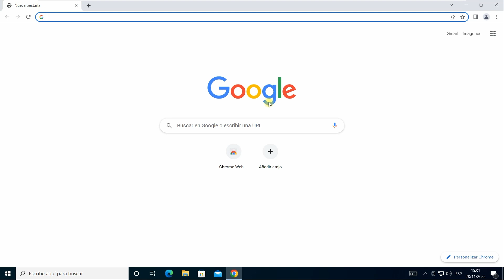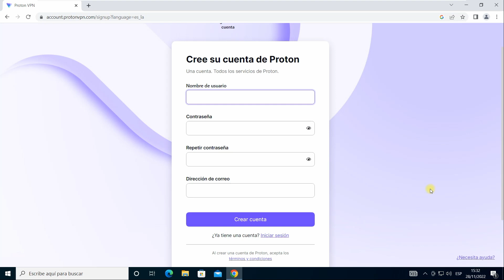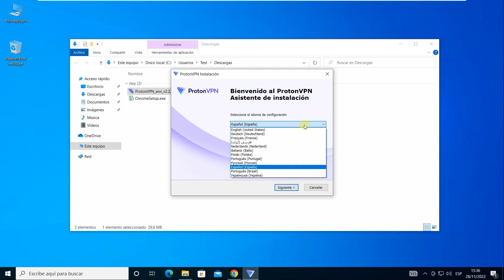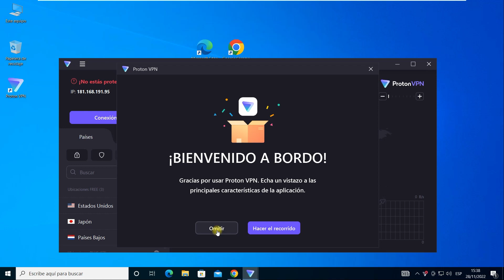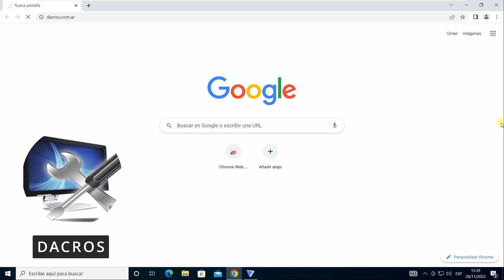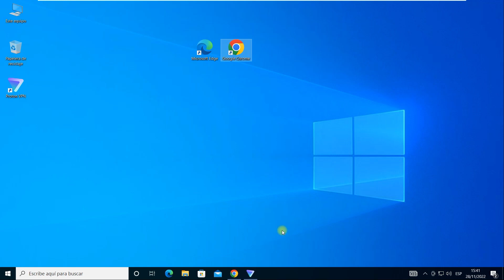🖥️ La Mejor VPN Gratuita para para PC con Windows 🖥️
👇Proton es un VPN Premium, pero su versión gratuita es ilimitada y ofrece buenas velocidades, tiene una política estricta de no guardar registros respaldada por las leyes suizas de privacidad de datos, lo que lo convierte no solo en el mejor VPN Gratis de este tipo, sino en el más seguro.

👇Independientemente de si usas una PC, tablet o móvil, Proton VPN tiene aplicaciones VPN gratuitas para todos sistemas operativos. Y puedes elegir entre más de 100 servidores en 3 países: Estados Unidos, Países Bajos y Japón.